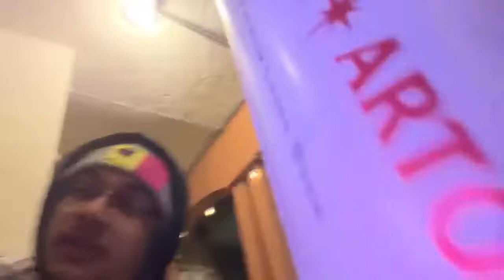My First Shroom Trip